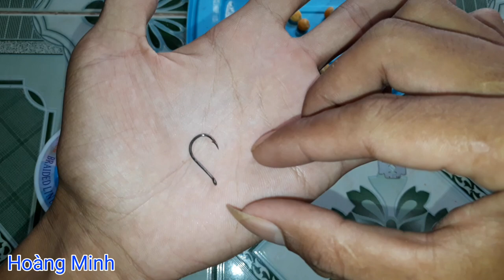Hướng dẫn cách buộc lưỡi câu boilies bằng hạt bắp@caucatv1259@VinhLocDakNong#110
Chúc anh chị và các bạn có những phúc giây thư giãn khi xem video nhé hjhj@DamMeCauCa94
Làm mồi và đi câu cá anh em ủng hộ mình nhé

👉Bản Quyền thuộc về Đam Mê Câu Cá TV
👉Copyright by Đam Mê Câu Cá TV 👉Do Not Reup